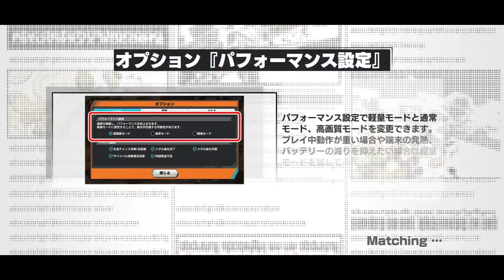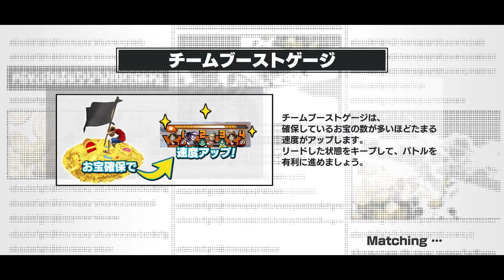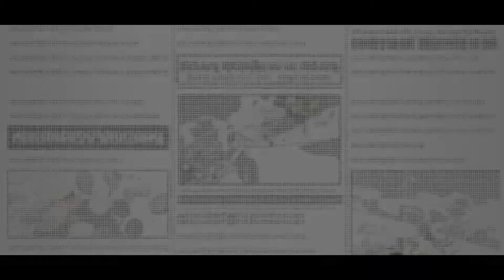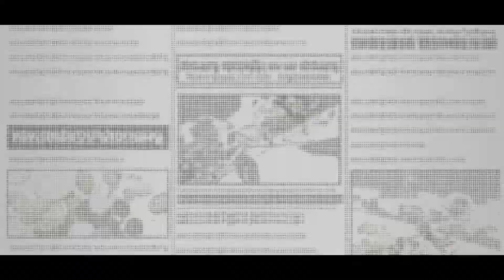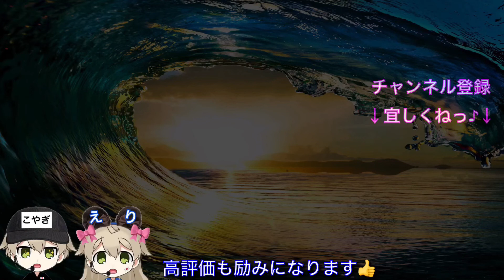そげキング&黒ひげ本気で行くSSリーグの立ち回り！ワンピースバウンティラッシュ/OPBR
はい、どうも！まいど、こやぎです。
そげキングのキャラブーストが20〼全て解放されました‼︎
より一層強くなったそげキングを連れてリーグバトルでリアルタイム実況です。
デッキの紹介もしております😘

↓他SNSサイトへはこちらから↓
↓ Click here for other SNS sites ↓

⬆︎ワンピースバウンティラッシュ、あつ森専用垢⬆︎

LINEオープンチャットの告知
「YouTuberの集い@宣伝雑談可」

YouTuberの方の宣伝用オープンチャットです☺️
動画ジャンルは問いません。
ミラティブなどのゲーム実況の宣伝でもOK❣️
堅苦しい感じや感情のない告知のやり取りだけではなく普通に日常会話や質問などの雑談もOKです👍
単純にYouTubeを見るのが好きという方も歓迎します❣️
交流の場、新しい動画との出会いの場としてもお使い下さいませ😘